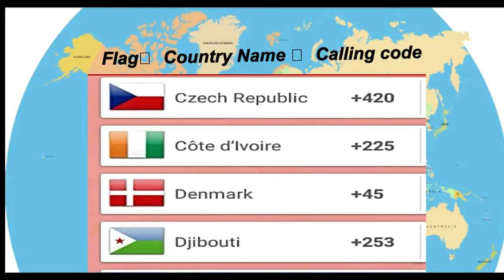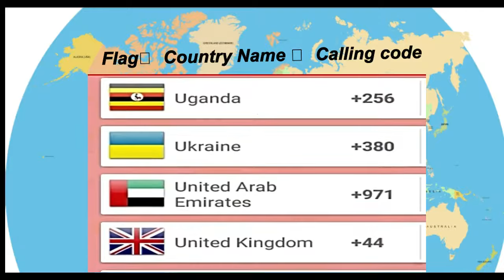All country name,National flag,Mobile calling code number by alphabet | International dialing code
All country name,Nationalflag,callingcode number by ABCDEFG alphabet | International dialing code